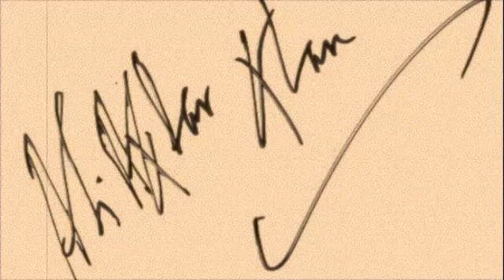A.A. Khan : The Emperor (Darbari Kanra)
Album : Garden of Dreams (7 septembre 1993)
Label: Triloka -- R.E.D. --